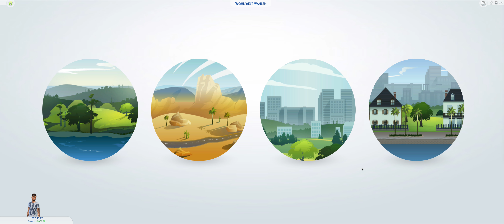Let's Play Die Sims 4 #002 | Gameplay | Hausbau!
In der zweiten Folge kümmern wir uns grob um den Hausbau und besprechen vorher noch ein bisschen was.